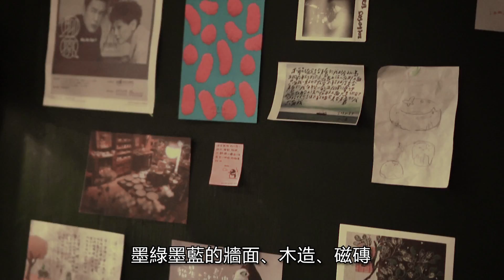遠離塵囂的桃花源【台北 幻猻家珈琲】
幻猻家咖啡，融合了四個夢
在喧鬧緊迫的城市中，撐起來一個靜謐的幻境

A Dream to Go 老闆，外帶一杯夢想 ╳ 幻猻家珈琲

【阿迪開箱#03】Cuisinart 自動冷萃咖啡機，25分鐘冷萃冰咖啡！—你有看過用牛奶泡咖啡嗎？